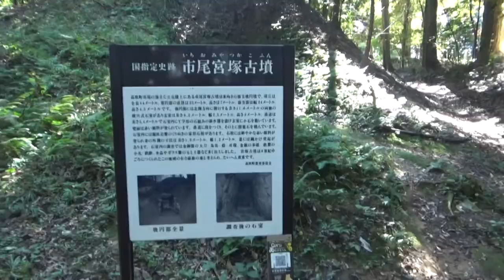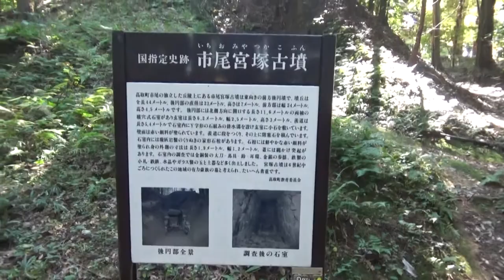市尾宮塚古墳 前方後円墳44ｍ高さ7ｍ 6世紀中頃 墳丘の周囲を廻ることも可能 石室入りライトが付きますので 外からご覧いただけます。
明治時代に偶然後円部の石室が見つかり、昭和５６年に国の史跡に指定された。　６世紀中ころに築造されたと考えられ、大型の石室と出土品は、この時期の古墳ではトップクラスの内容であり、有力豪族の墓と考えられる。　全長４４ｍ、後円部の径２３ｍ、高さ７ｍ、前方部は幅２４ｍ、高さ４．５ｍの前方後円墳です。

埋葬施設としては後円部中央において両袖式横穴式石室が構築されており、北北西方向に開口する。石室の規模は次の通り。

・石室全長：11.6メートル
・玄室：長さ6.2メートル、幅2.5メートル、高さ3メートル
・羨道：長さ5.4メートル、幅1.5メートル、高さ1.8メートル

玄室内には凝灰岩製の刳抜式家形石棺が据えられる。大きく破壊されているが、
・蓋石は長さ1.86メートル・幅1.21メートル・高さ0.48メートルを測り、
・前後1対・左右2対の縄掛突起6個を付す。
石棺の外面には赤色顔料が塗布される。
また石棺の前面には追葬時の木棺跡が認められる。